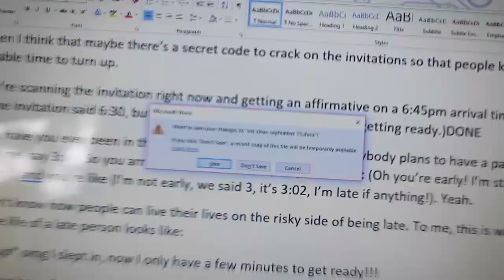Cereal Bowl Ratios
Because discussing the panic about ratios of food is what you would expect me to make a video about...